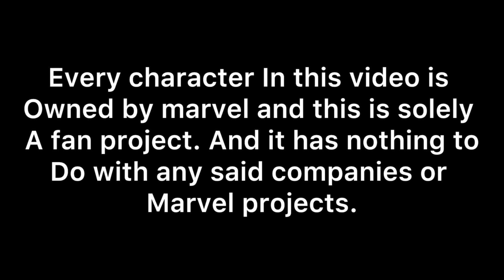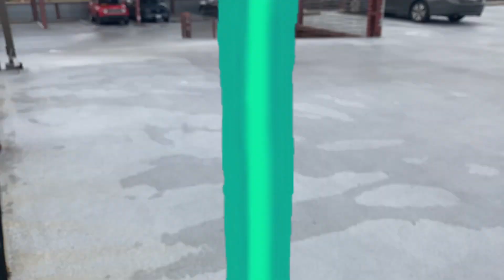Recreating The Avengers (2012) Battle of New York scene